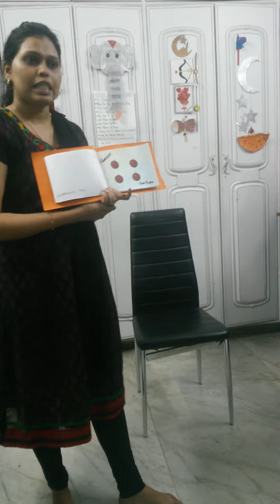Ecce Government Certificate. Join Offline Online Best Course On How To Teach Kids. 📞+91 9833119953